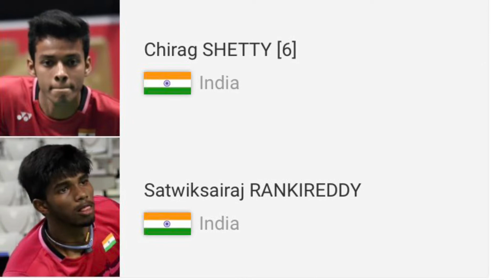DAIHATSU Indonesia Masters 2021 l India’s Top seeded players list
DAIHATSU Indonesia Masters 2021 l Match Timings l Prize money Legendary players lee zii , pV sindhu